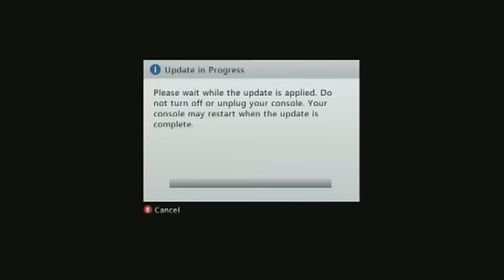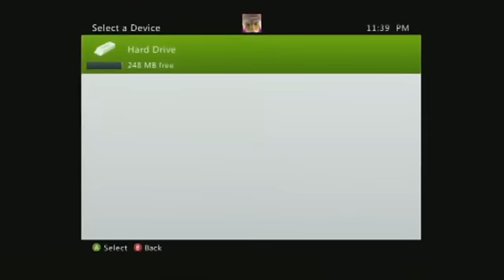Deadliest Warrior - Jack vs Carlos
Jack the Centurion versus Carlos the Pirate. A duel to the death...